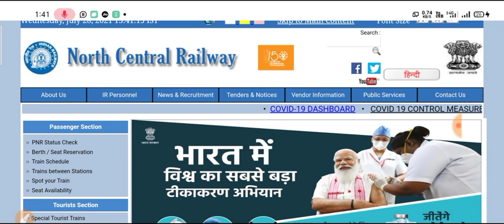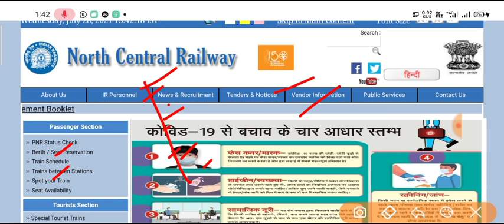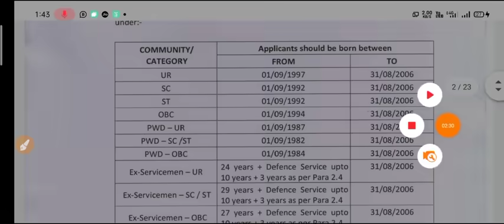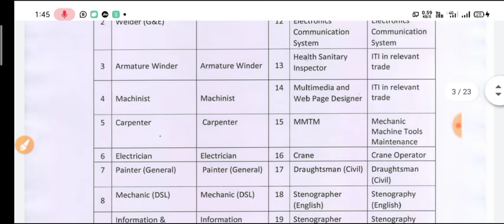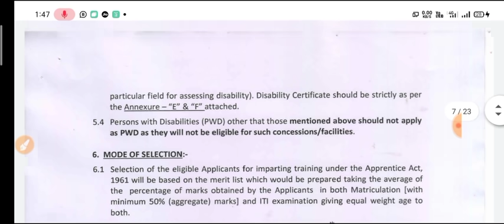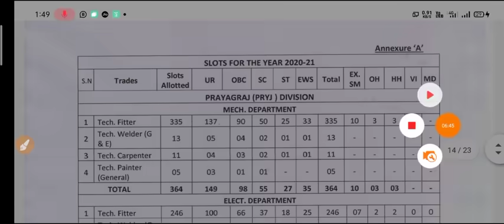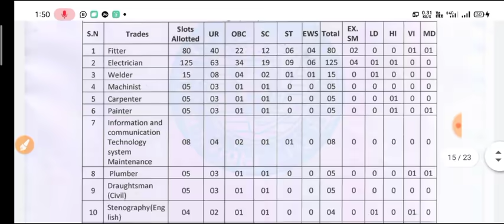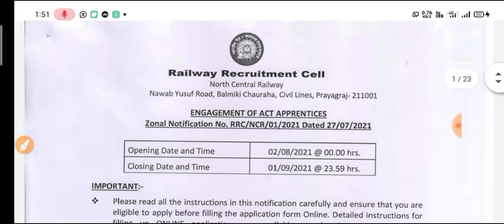NCR Railway Apprentice Vacancy 2021| ncr railway apprentice vacancy 2021 Online Form| iti apprentice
⚫ Apply Online:- Link Activated on 02/08/2021